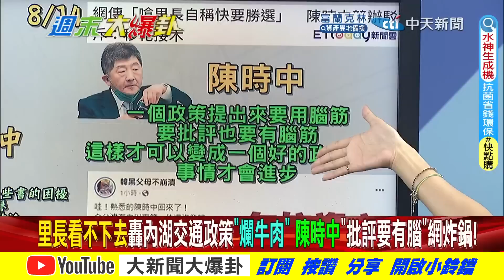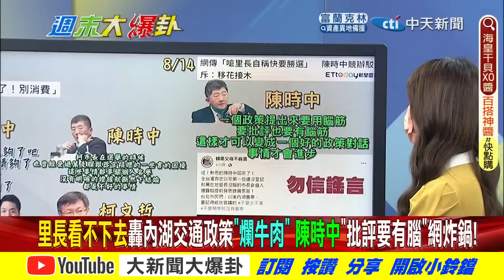【週末大爆卦】陳時中駁罵里長沒腦批造假! 里長哽咽:你才腦水腫加沒品! 精華版 20220814@大新聞大爆卦